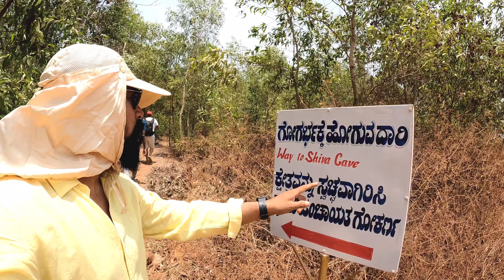Hidden ಗೋಕರ್ಣದ ಗುಹೆ | An Epic Birthday Ride with Girish Bhai, the Ultimate Pineapple Lover !🍍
Hidden ಗೋಕರ್ಣದ  ಗುಹೆ | An Epic Birthday Ride with Girish Bhai, the Ultimate Pineapple Lover !🍍 @SUN_ART @WeekendOnWheels

Other Trending Video
Making of Organic  Jaggery in front of you!!!

The Morning Vibes Of Mangalore with Cycling.

28 Comments